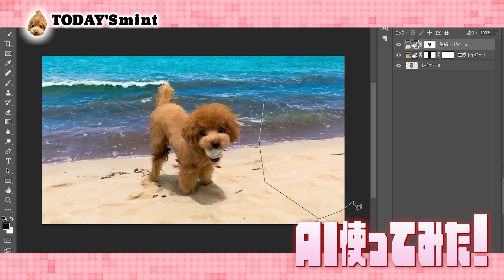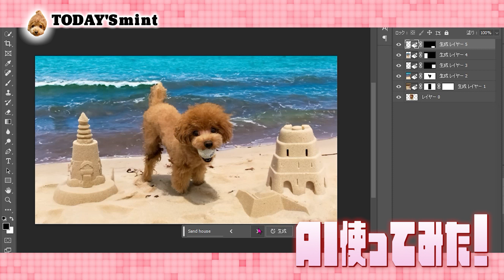AIを使ってトイプーのYouTube用絞めカット作ってみた！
トイプー飼って良かったなぁと思う日々のルーティーン